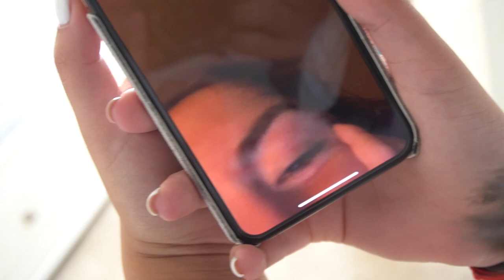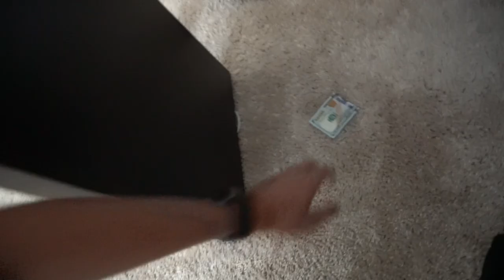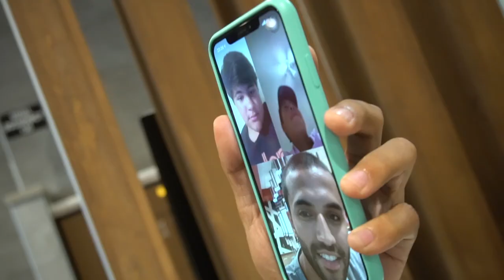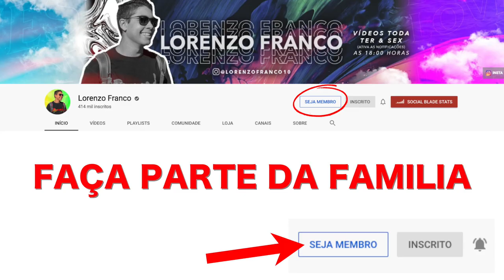iSSO NÃO FOi UMA BOA iDEiA !!! (DEU RUiM) ‹ Lorenzo Franco ›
Assuatei eles com uma bomba de fumaça dentro de casa!!!